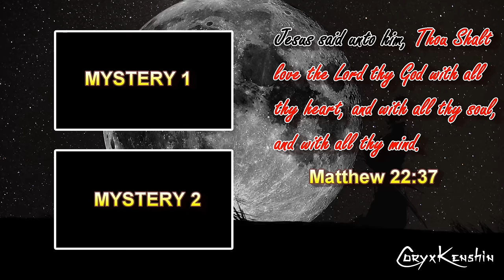THIS GAME HAS NO CHILL | Dark Night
I don't even know what I'm supposed to do :(

(Sorry for the shorter video tonight, trying not to skip anymore days and today was super busy)

~CK